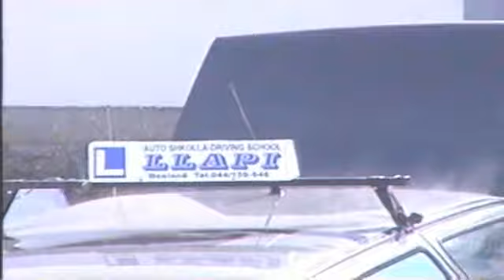e Diele,6 shkurt2003, Femijet duke shijuar Boren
Hoxha, Kosova, Dardania, Besiana, Llapi,Prishtina, Shqiperia, Albania 2005